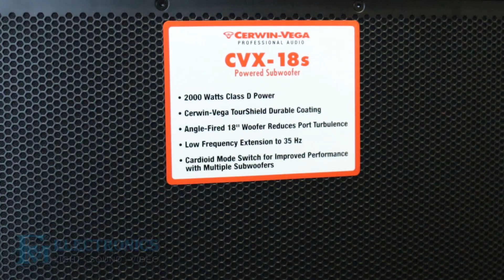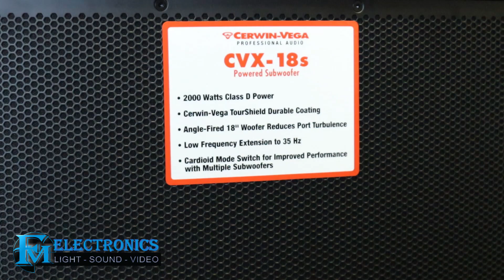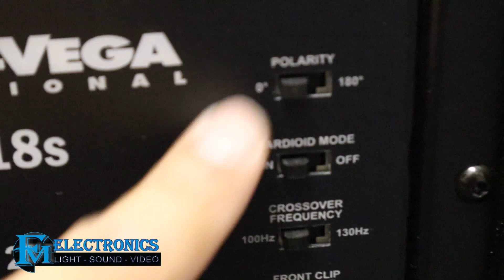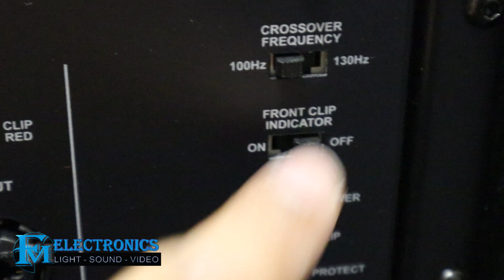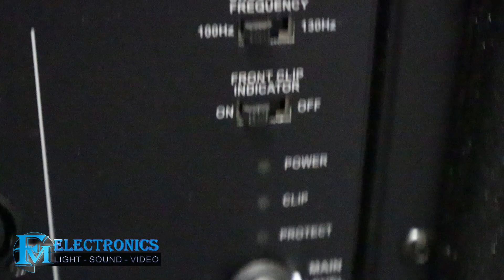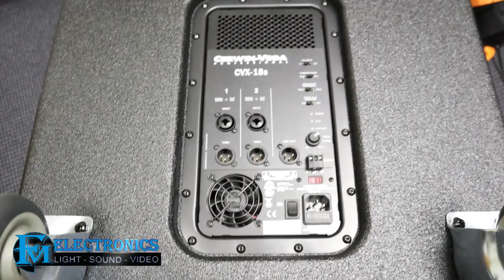Review de Potente bajo Cerwin Vega CVX18S | 2000 watts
En este video hacemos un review de el bajo Cerwin Vega CVX 18S !